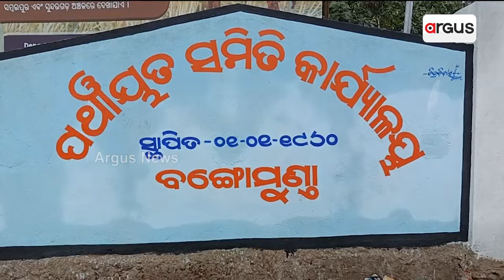ଅର୍ଜୁନି ନଏଦ୍‌ରେ କେବେ ହେବା ବ୍ରିଜ୍ ? || Kantabanji Bridge Problem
ଅର୍ଜୁନୀ ନଏଦ୍ ଉପରେ କେବେ ହେବା ବ୍ରିଜ୍ ? ବଙ୍ଗୋମୁଣ୍ଡାର୍ ଅଶୁର୍ଲା ଗାଁ ଆର୍ ଖଡ଼ିଆଳର୍ ତୂକୁଲା ଗାଁ ମଝାନେଁ ନଏଦ୍ ଥିବାର୍ ଲାଗିର୍ ହଏରାନ୍ ଲୁକେ । ଯିବାର୍ ଆବାର୍‌ଥି ସମସ୍ୟା ଭୁଗୁଛନ୍ ୩୦ ଖଣ୍ ଗାଁ । ୨ କିଲୋମିଟର ରାସ୍ତା ଲାଗିର୍ ୧୫ କିଲୋମିଟର ଚାଲୁଥିବାର୍ ଅଭିଯୋଗ୍ ।